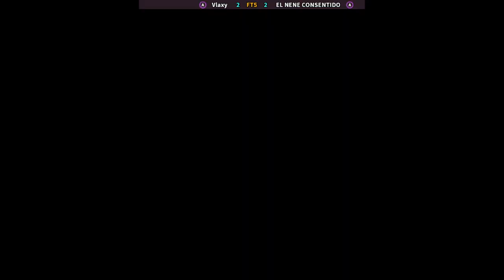Super Puzzle Fighter II Turbo | Vlaxy FT5 EL NENE CONSENTIDO | 🇲🇽🇲🇽 Fightcade CPS2 CAPCOM SPF2T Euro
2/2/2024, 1:46:41 PM
Super Puzzle Fighter II Turbo (Super Puzzle Fighter 2 Turbo 960529 Euro)